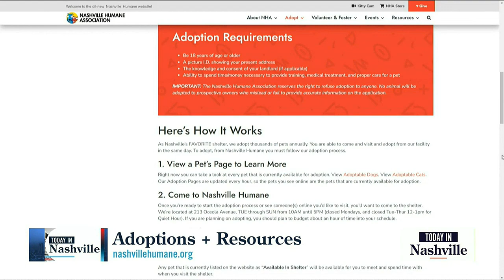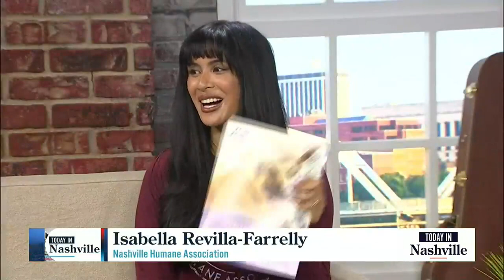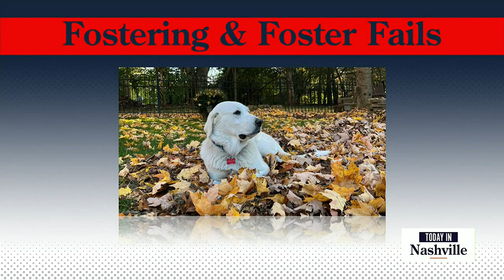Nashville Humane Association Talks Adoptions and Post-Adoption Resources